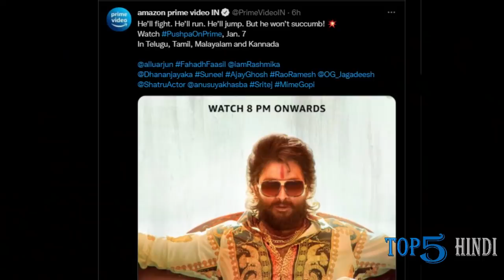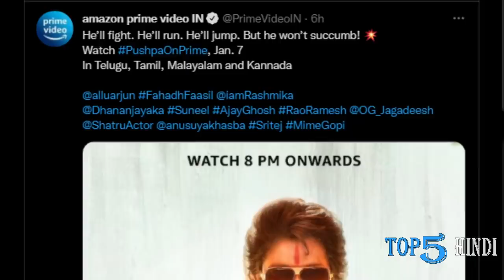Filmy Talks #201 - Radhe Shyam Postponed, Tiger 3, Pushpa OTT, Gehraiyaan, Shehzada, Spirit, Valimai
Hello Dosto Swagat Hai AapKa 'Filmy Talks' Ke Ek Naye Episode Mein...

FilmyTalks #201 0:00